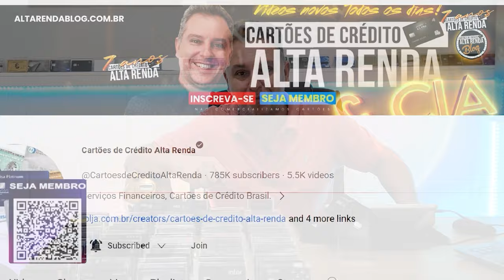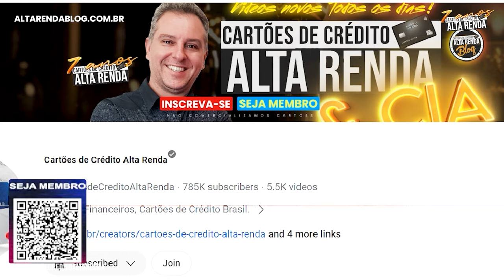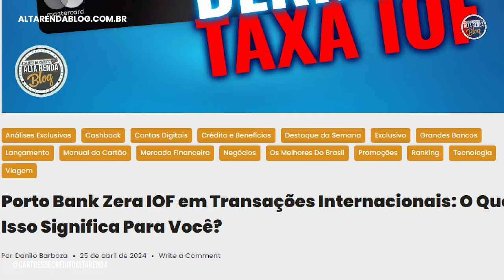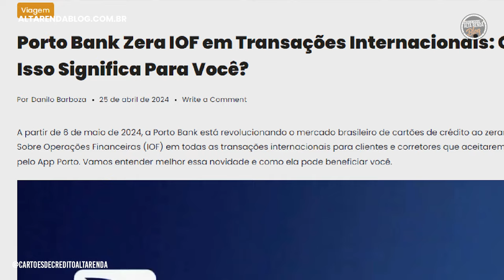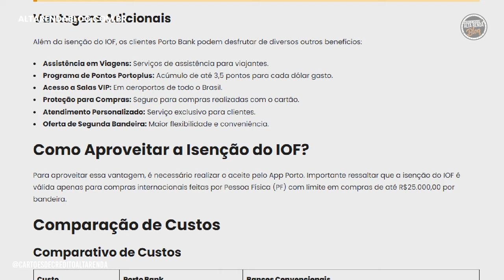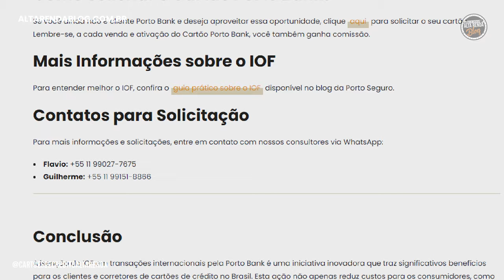💳NOVIDADE AOS CARTÕES PORTO BANK! AGORA OS CARTÕES PORTO COM ZERO IOF EM COMPRAS INTERNACIONAIS.